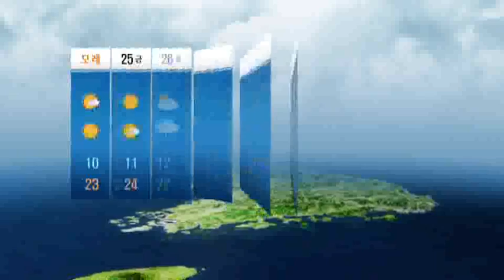26일(토) 전라도, 제주도 비 / YTN 웨더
기압골의 영향으로 26일 오후에는 전라남북도와 제주도에서 비가 시작되어 27일에는 전국에 비가 오겠으며, 그 밖의 날은 고기압의 가장자리에 들어 가끔 구름많겠습니다. 기온은 평년(최저기온 : 4~13도, 최고기온 : 17~24도)과 비슷하거나 조금 높겠습니다.강수량은 평년(강수량 : 1~8mm)보다 많겠습니다.